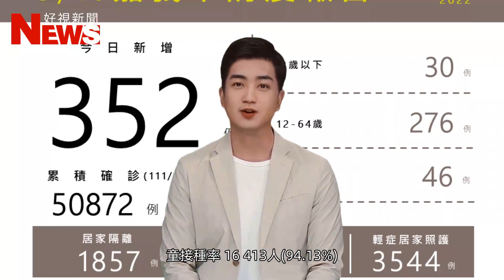嘉義市新增352例本土確診案例 - 好視新聞網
中央流行疫情指揮中心今(9/10)日公布全國本土新增35594例，嘉義市新增352例確診個案，包含12歲以下30例，12-64歲276例，65歲以上46例。嘉義市目前居隔1857人，解隔329人，輕症居家照護人數3544人。111/1/1截至111/9/9嘉義市累計確診嚴重特殊傳染性肺炎本土病例數為50872人。截至9/9本市接種5至未滿12歲兒童接種率：16,413人(94.13%)。衛生局提醒，接種疫苗可降低因感染COVID-19造成之重症、住院或死亡風險，請符合資格民眾盡速完成疫苗接種，並請勤洗手、戴口罩，與不特定人士保持社交距離，保護自己也保護他人，共同提升群體免疫力！相關接種訊息請至衛生局網站/主題專區/COVID-19疫苗專區